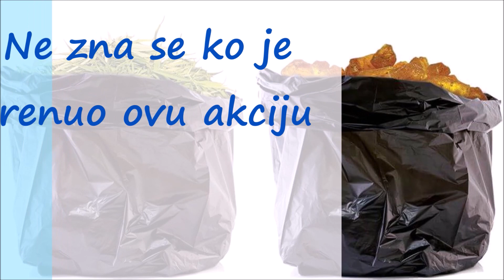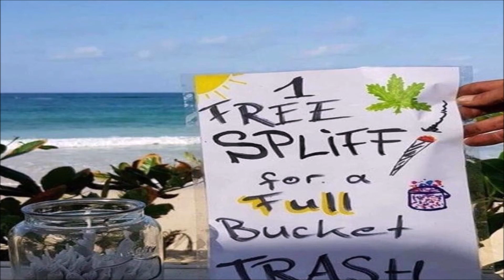Za Kesu Đubreta iz Okeana, na Jamajci dobijete Džoint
Internetom kruži fotografija sa Jamajke na kojoj se vidi obaveštenje, istaknuto na jednoj plaži, koje obaveštava da će svako ko iz okeana izvadi kantu smeća, u zamenu za nju dobiti jedan džoint.

"Besplatan džoint za kantu punu đubreta", napisano je na papiru na kome je nacrtan list marihuane, džoint i sunce.

Pored natpisa se može videti i tegla u kojoj se nalazi nekoliko džointa, dok je u pozadini sunčana plaža.

"Ukleto" zvono ukradeno sa ostrva na kojem su snimani filmovi o Hariju Poteru
Sarajevo/Foto: Leonid_Andronov/depositphoto
Fotografija koja je nasmejala region: Časna sestra i pokrivena devojka zajedno na skuteru FOTO

Nije poznato ko je pokrenuo ovu akciju, ali je sigurno da su reakcije internet publike odlične.

Fotografija je osvanula na Redditu pre dva dana, ali je od tada "preselila" i na ostale društvene mreže, gde je korisnici sa oduševljenjem dele kao primer dobre ekološke akcije.